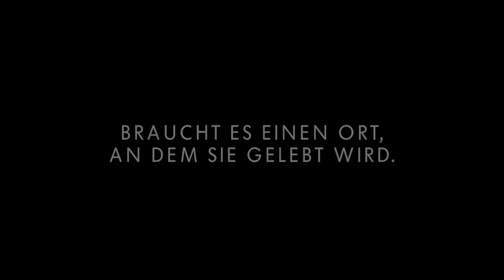Oberklasse Erleben The CC girl with the kaleidoscope